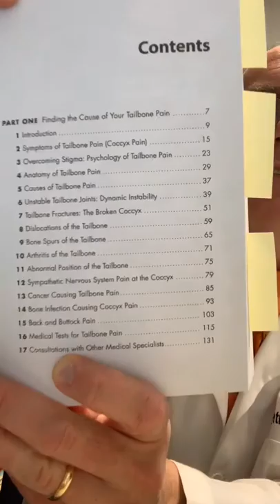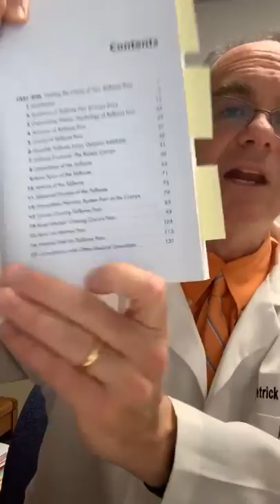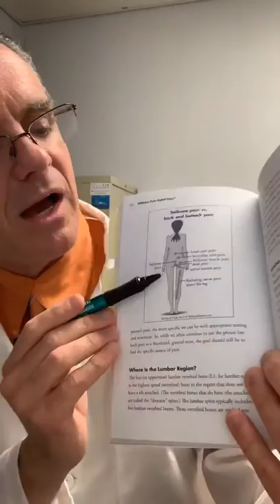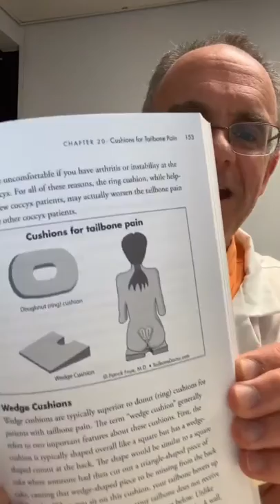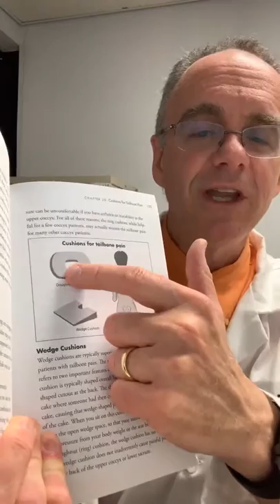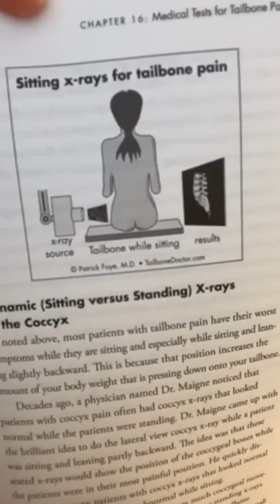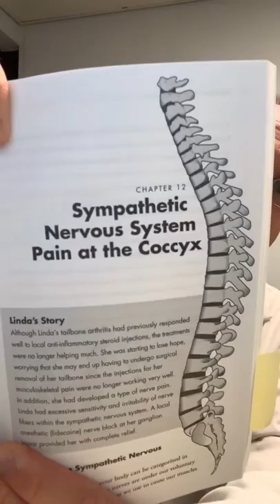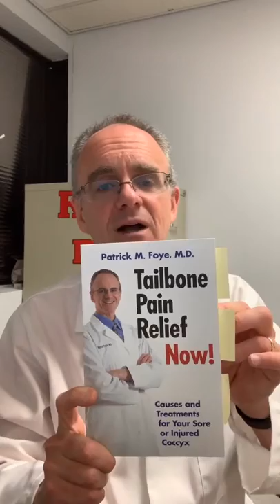Tailbone Pain discussion on Facebook Live, May 7, 2019. All about Coccyx Pain.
Patrick Foye, M.D. answers questions about Coccyx Pain, Tailbone Pain, Coccydynia. "Facebook Live" on May 7, 2019. For Dr. Foye's book on tailbone pain, go